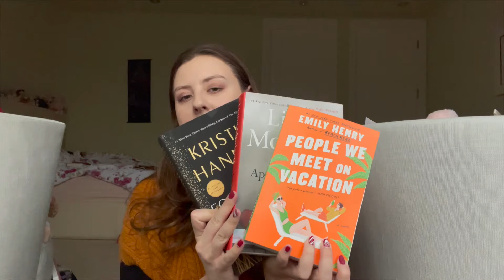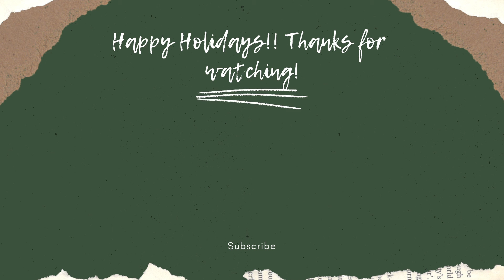Black Friday Shopping Vlog and Haul!! | Vlogmas 2021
Hello!

Happy holidays everyone!! I know this is a tad late but I wanted to share with you all my black Friday experience and what I got! I love watching these kinds of videos so I hope you enjoy it!  Let me know if you went black Friday shopping in person or online or both! Black Friday to me is such a fun tradition that officially kickstarts the Christmas season!